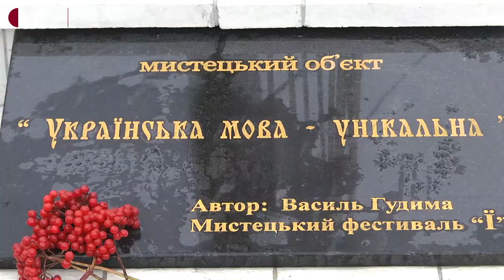У Ланівцях встановили пам'ятник букві "Ї"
Його назвали «"Українська мова унікальна". Цей перший такий мистецький об'єкт в Україні, його відкрили до Дня української мови та писемності.